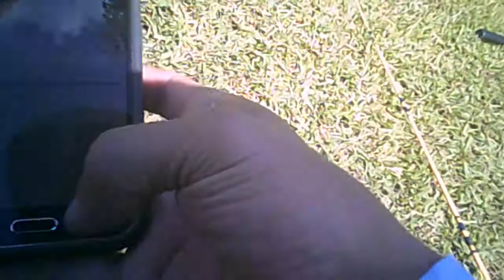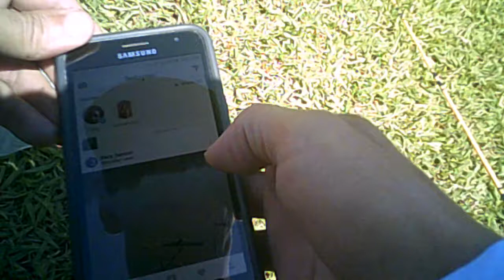POV Fishing At Whit Mar Lakes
Fishing At Whit Mar Lake in Shelny North Carolina